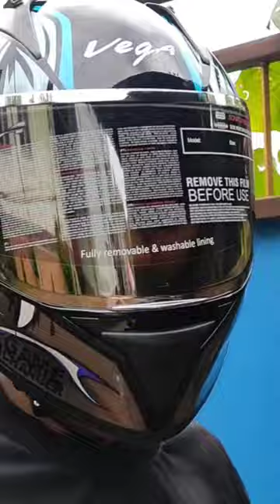India's first Color Changing Helmet 🥵🔥🔥